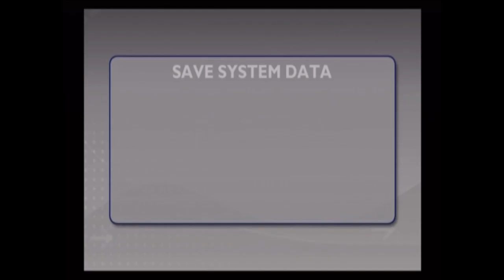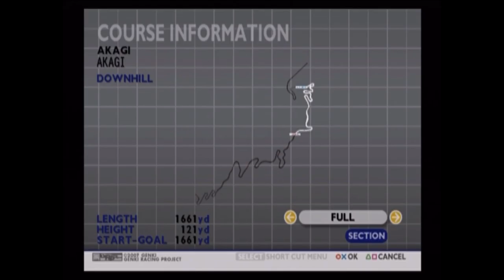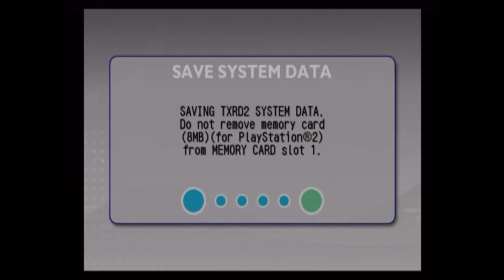[Let's Play] [Kaido Racer 2] [Part 28 - Fan Suggestions]